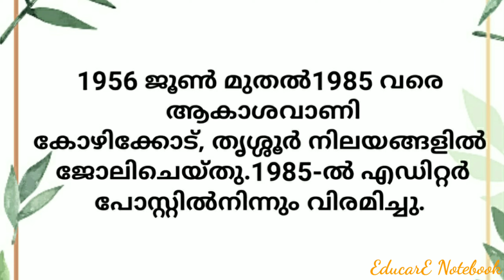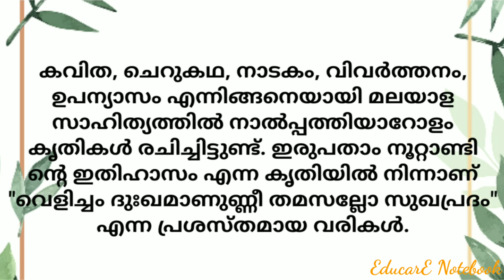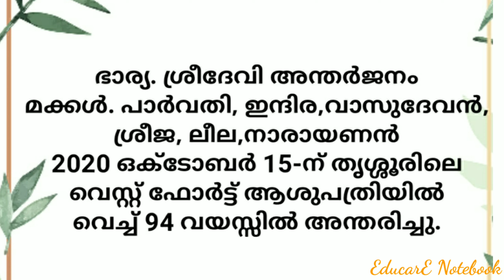അക്കിത്തം അച്യുതൻ നമ്പൂതിരി ജീവചരിത്രക്കുറിപ്പ് /Biography of Akkiththam Achchuthan Namboothiri.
അക്കിത്തം അച്യുതൻ നമ്പൂതിരി ജീവചരിത്രക്കുറിപ്പ് /Biography of Akkiththam